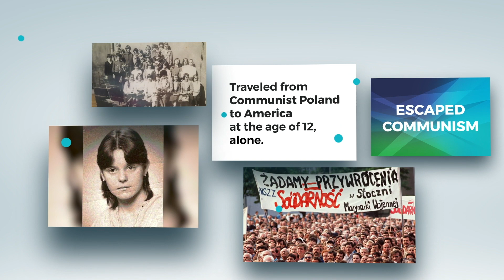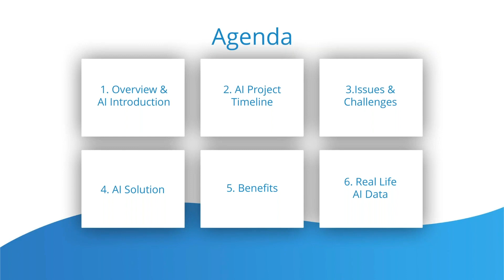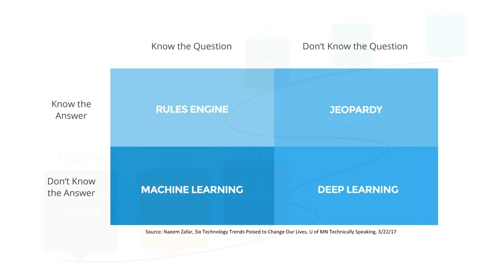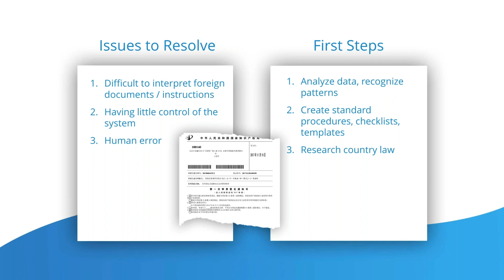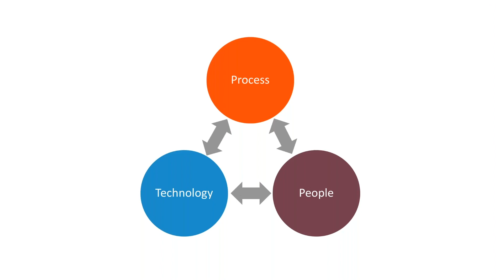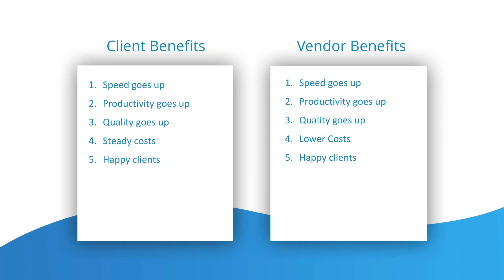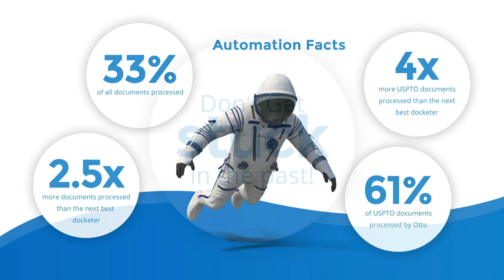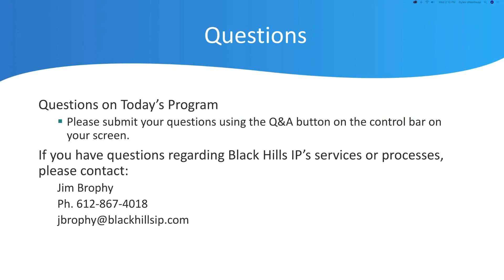The Role of Artificial Intelligence in Docketing Your IP